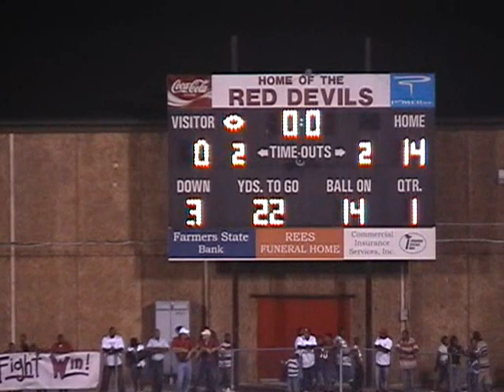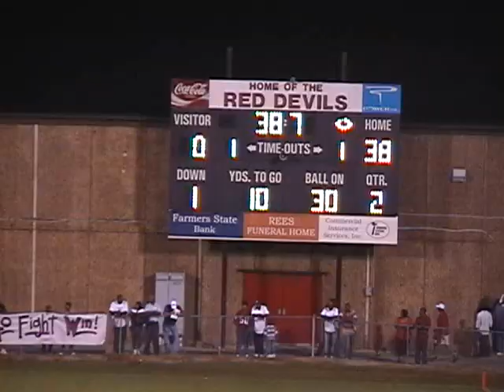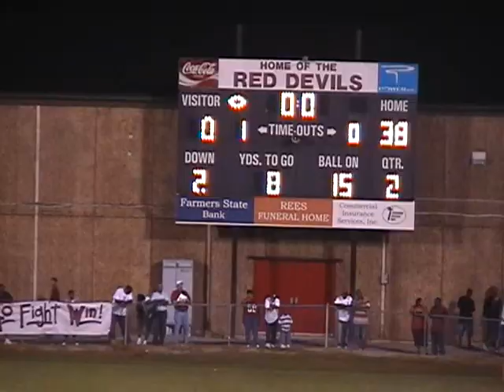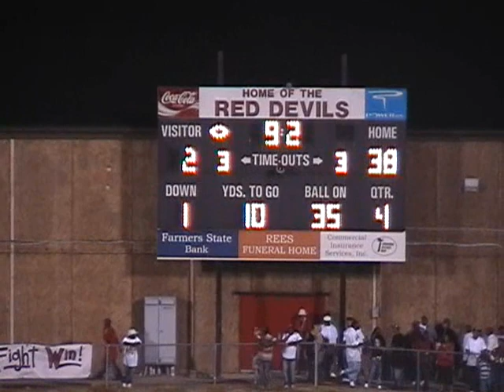2007 LC vs McCormick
2007 LC vs McCormick